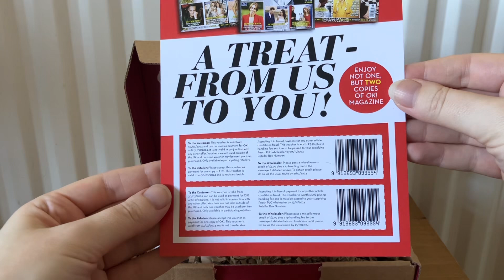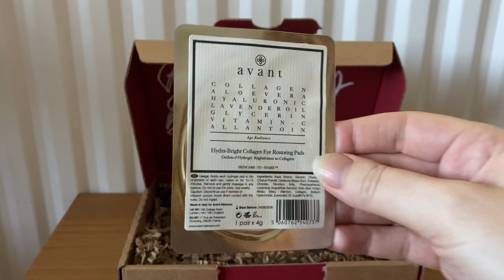OK Beauty Box July Rays of Beauty Edit Unboxing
Today I am unboxing the July OK Beauty Box Rays of Beauty Edit, it costs £15 and is worth over £100.

00:00 Intro
00:50 Espa body lotion 75ml RRP £6.30
01:30 Grace & Stella hair mask 30ml RRP £6
01:54 Canopy glycolic super-food facial 30ml RRP £58
02:36 Avant hydra-bright collagen eye restoring pads RRP £12
02:59 Nail Kind vegan nail polish RRP £8.95
03:24 Commodity velvet expressive 2ml RRP £5
04:03 Outro

I post videos about the latest subscription boxes and mystery boxes.

Any items I feel I may not use I sell on vinted, you can check them out here -

Artist - Hartzmann
Song Title - Clear Sky